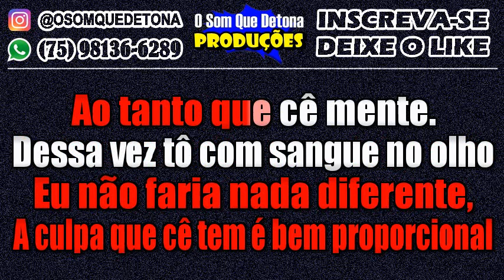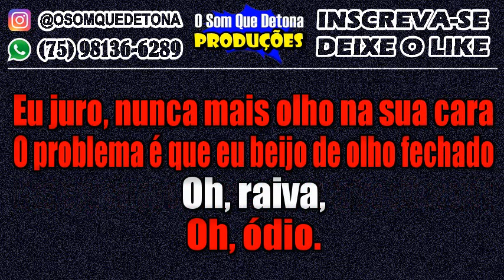KARAOKÊ DE ARROCHA - ACORDO (HENRIQUE E JULIANO)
PRODUÇÃO: O SOM QUE DETONA
TECLADO: YAMAHA PSR E443 - KIT SAMPLES KONTAKT THIAGO AQUINO